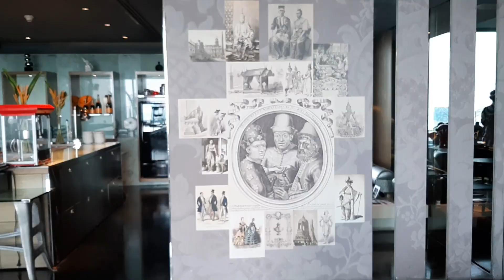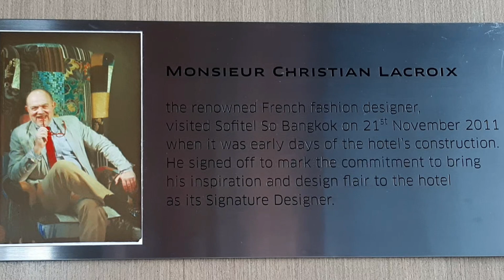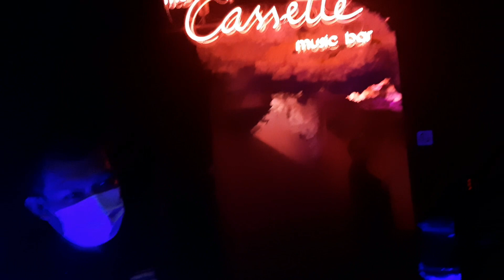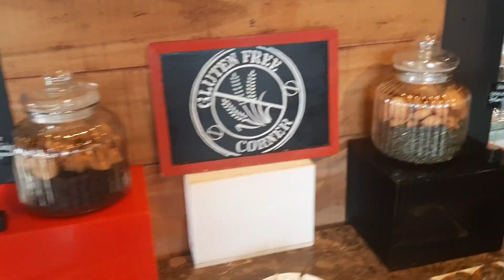SO Unbelieveable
Totally Unexpected; half the price, twice the pleasure. I get barred from a nightclub buy guards in bullet proof vests and meet some lovely, crazy people.